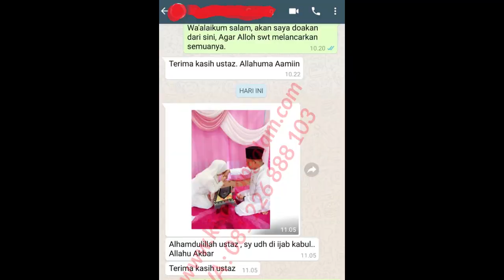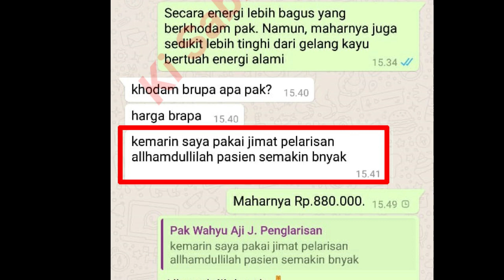Efek Cincin Pengasihan Dewi Rembulan. Seorang PSK Menemukan Pria Idamannya. Hidupnya Berubah Total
Pada video ini Saya menjelaskan mengenai kisah klien seorang PSK yang pakai Cincin Pengasihan Dewi Rembulan. Hidupnya berubah Total dan sekarang sudah Tobat karena sudah menemukan Pria Idamannya. Selengkapnya simak pada video ini. Semoga bermanfaat.